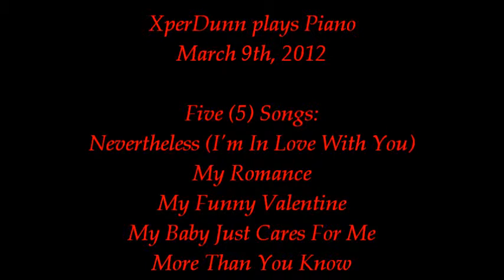Five (5) Songs (2012Mar09)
Five Standards from Long Ago